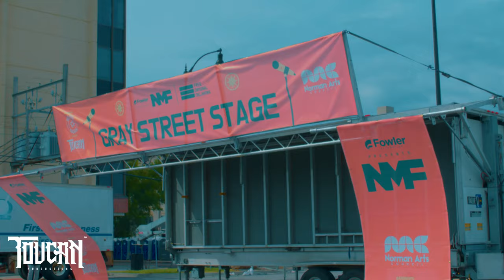Toucan Productions | Stageline : 30